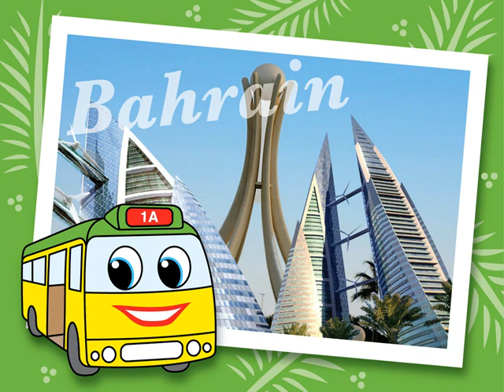Ming the Minibus - Beep Beep Song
The Travel Adventures of Ming the Minibus
Ming, Benny, Johnny & Wing travels the world learning all about other countries.

No.1 New cartoon in Hong Kong, Macau & GuangZhou China
This is glee for 3-8 years old. 3 New musical song productions each week.
52 episodes, 11 minutes each

For information regarding licensing and promotional opportunities,
please contact licensing director.